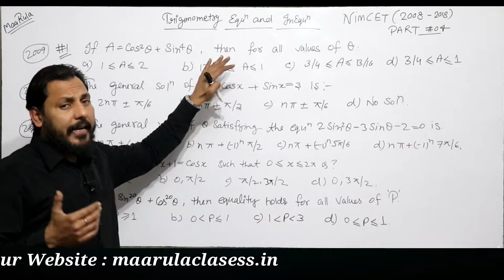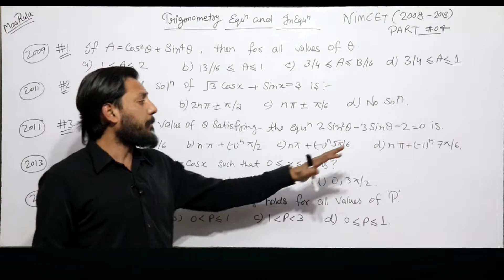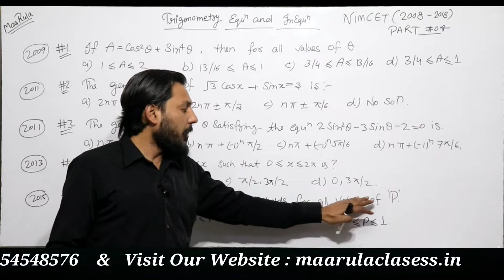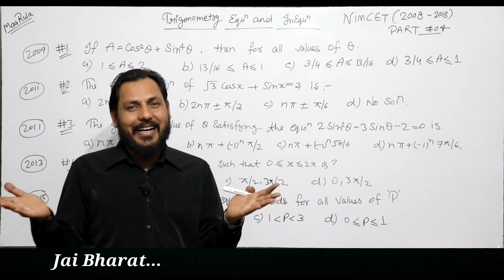Battle of NIMCET #04 || Trigonometry Equation Part - #4 || Amit Katiyar